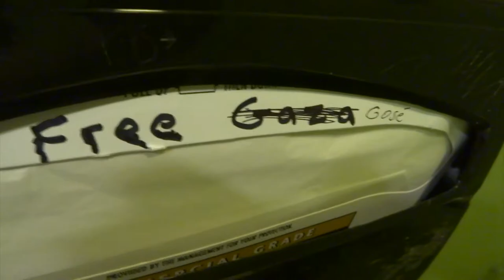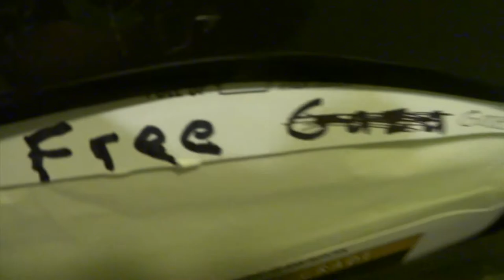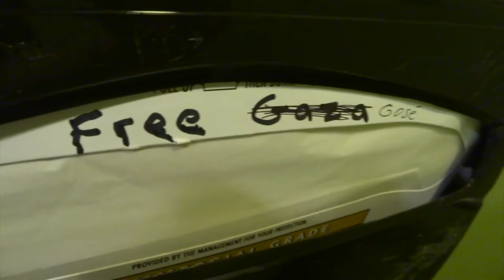de la warr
de la warr track was recorded live at the doug fir on June 5, 2013.    all rights to this music belong to de la warr.   thanks to de la warr.   de la warr is pretty fucking awesome.